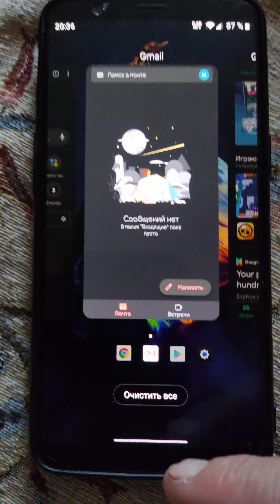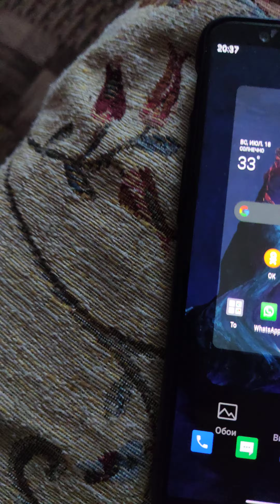Жесты в OnePlus